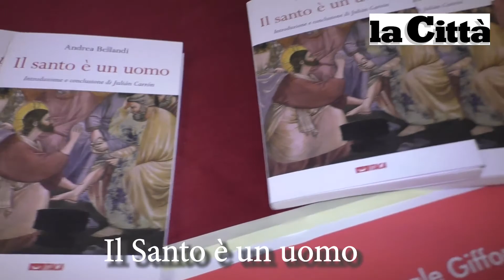"Il Santo è un uomo", il libro di Monsignor Bellandi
GIFFONI VALLE PIANA. S.E. Monsignor Andrea Bellandi alla presenza del parroco don Alessandro Bottiglieri nella chiesa dell'Annunziata ha presentato il suo libro “Il Santo è un uomo”, con l’intervento di Alfonso Andria e del giornalista Angelo Scelzo, già vicedirettore della Sala Stampa Vaticana.  (di Piero Vistocco)